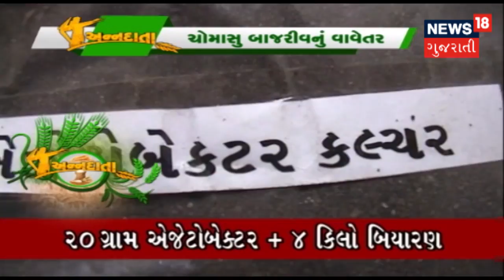ચોમાસામાં બાજરીનું વાવેતર | Millet Farming | News18 Gujarati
ANNADATA: Millet (Bajri) plantation in the monsoon.